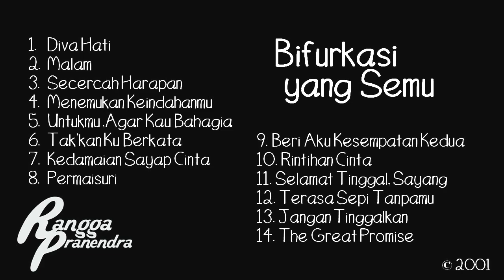The Great Promise - Rangga Pranendra (LYRIC VIDEO)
.Composer: Rangga Pranendra
.Taken from the album 'Bifurkasi yang Semu' (2001), an unofficial album of Rangga Pranendra.
.Re-recorded in 2013 using limited tools (I used Cubase SX, a guitar, and Yamaha PSR2100 keyboard, with limited skill of editing). Please do not ask for details, I'm too embarassed to talk about it.
'The Great Promise' terinspirasi dari Freya Crescent (Final Fantasy IX).